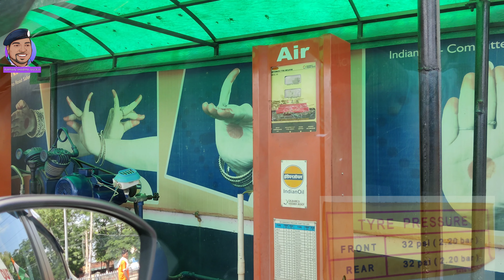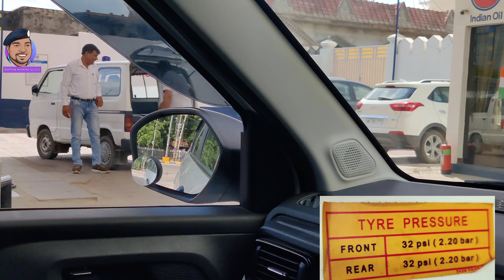Tata Punch 2nd Service Done 👍 || Service Cost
tata Punch

Tata punch accomplished vs tata punch accomplished dazzle pack
Tata punch ownership review
Tata pench owner review
tata punch base model modified
punch modified
punch interior modified
punch pure modified
tata punch vs nexon
punch vs creta
punch city mileage
punch highway mileage
punch headlight
punch music system
punch led DRLs
punch all accessories
punch top speed
punch accident
punch safety
punch breaks
tata punch black colour
tata punch turno engine
tata punch mileage per mileage
tata punch road trip
punch cng
punch mileage test
tata punch owner review
tata punch accomplished variant
punch accomplished model
tata punch drive
tata punch latest update
tata punch long drive
tata punch mileage test
tata punch modification
tata punch negatives
tata punch night drive
car road trip india
long trip in car india
punch adventure
punch interior
punch long drive
punch off road
tata punch adventure review
Amit khundia vlogs